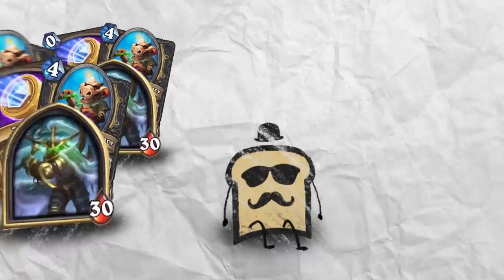STEALING Necrium Apothecary from ROGUES! Thief Priest vs Deathrattle Rogue | Descent of Dragons HS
Disguised Toast is tired of all the Deathrattle Rogues and Hunters on the ladder. Something must be done. Join Toast as he tries to do his part in the purge with this Descent of Dragons Thief Priest deck!

Yoink Priest Deck Code: AAECAa0GCJibA/KsA9MK4vICkAeTmwOOsQOZmwMLpQmZqQPXCtYKr6UD3AGClAOXhwPRpQOQAp+pAwA=